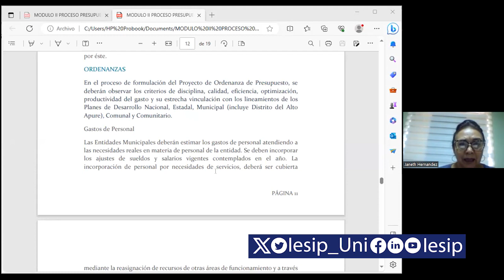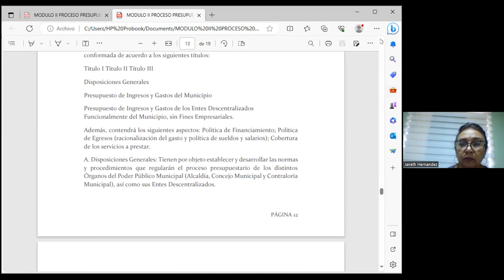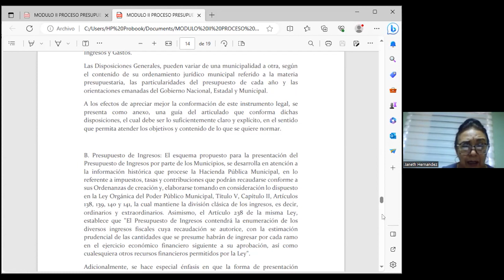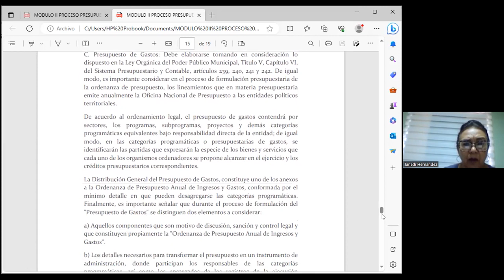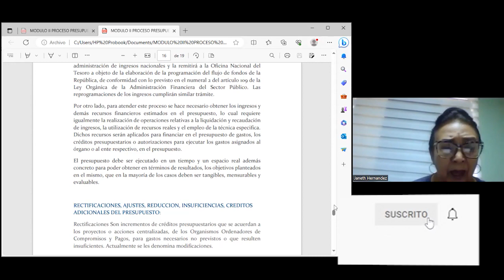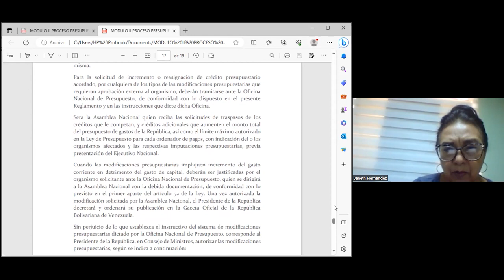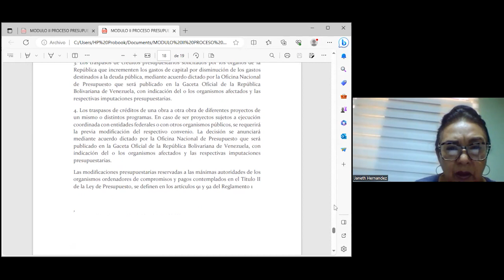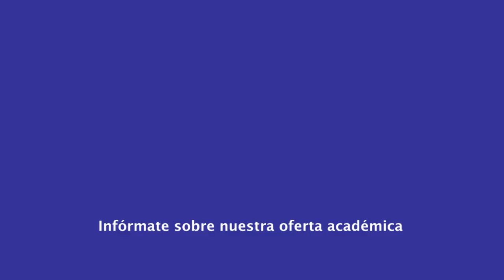|Pregrado| Contaduría Pública - Contabilidad Gubernamental - Dra. Janeth Hernández